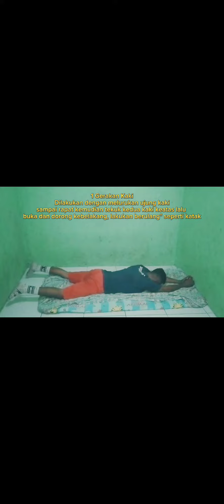Modifikasi Teknik Renang Gaya Bebas Dan Gaya Dada.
Teknik Renang Gaya Dada dan Gaya Bebas dilakukan di Matras Dengan Mengutamakan penempatan teknik yang sesuai mulai dari Meluncur, Gerakan Kaki, Gerakan Tangan, dan Pengambilan Pernafasan.
Lakukan secara Berulang ulang kali sehingga ketika mencobanya langsung dikolam renang atau air laut akan terasa lebih mudah...
Disino Lebih ditekankan pada penempatan posisi kaki tangan dan pengambilan nafas sesuai dengan teknik dan gayanya...
semogah dengan Vidio ini bisa bermanfaat bagi para penonton 🤗